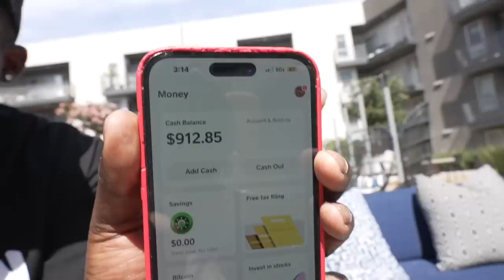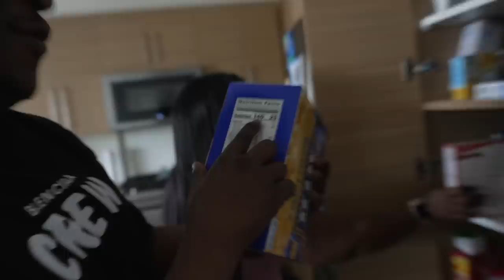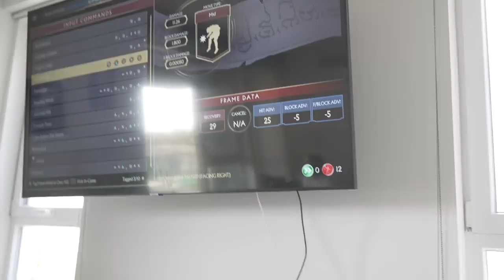Woo Wop Destroyed My Big Red Boots